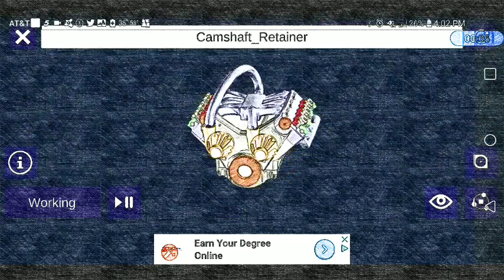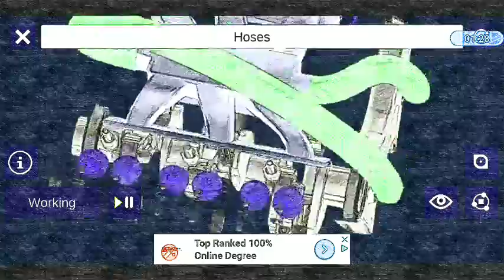V6 turbo engine wide screen